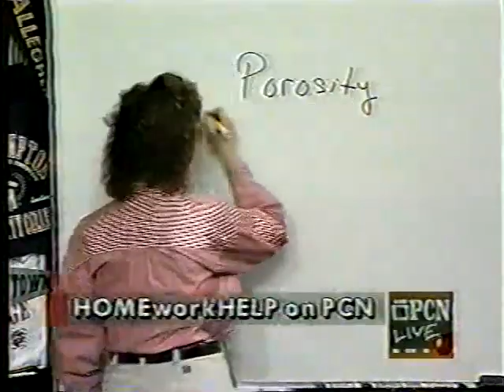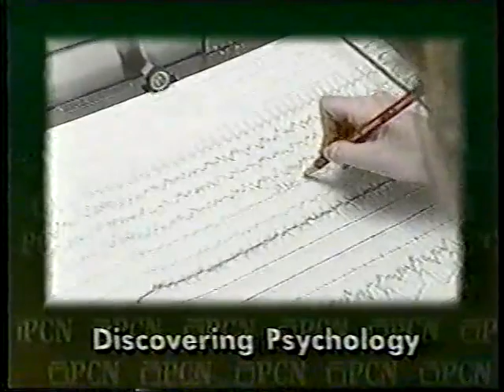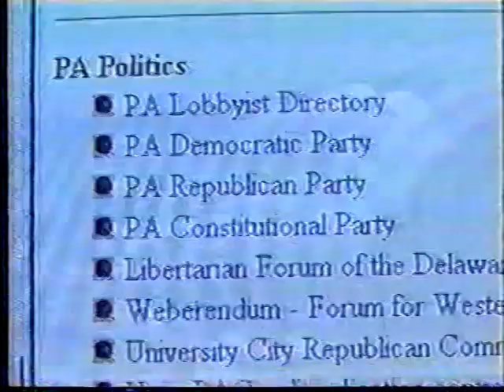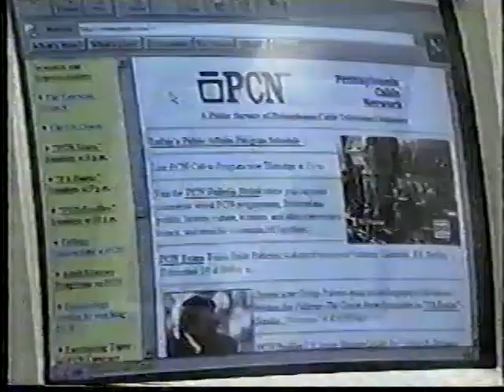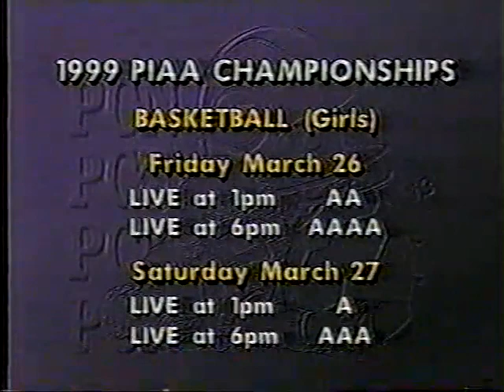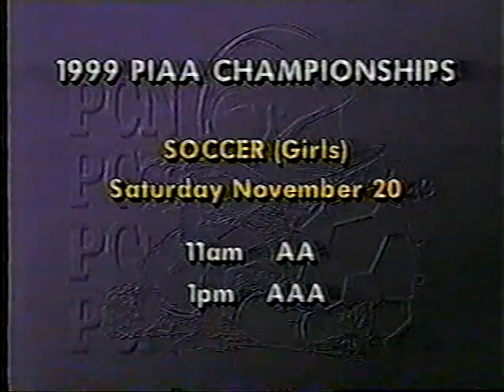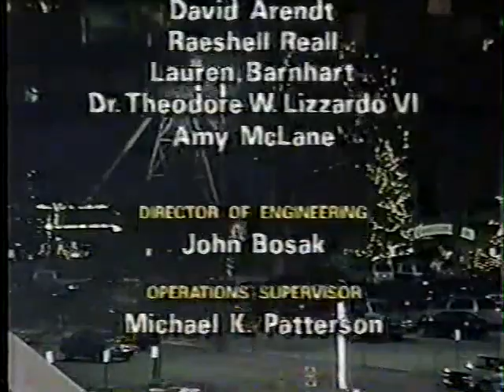1998 PIAA AAAA State Title--CB West 56 New Castle 7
12/12/98--The Bucks destroy New Castle behind junior RB Dustin Picciotti's 236 yards rushing and five touchdowns.